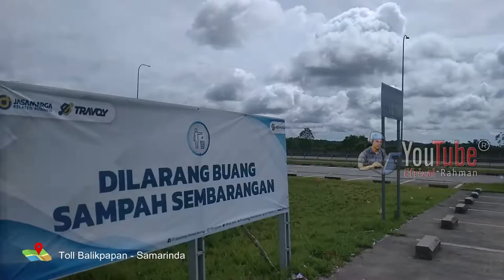🔴 Perjalanan dari Balikpapan ke Samarinda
Balikpapan :
Adalah sebuah kota di Provinsi Kalimantan Timur, Indonesia. Sebagai pusat bisnis dan industri, kota ini memiliki perekonomian terbesar di seluruh Kalimantan, dengan total PDRB mencapai Rp79,65 triliun pada tahun 2016. Dari sisi kependudukan, Balikpapan adalah kota terbesar kedua di Kalimantan Timur (setelah Kota Samarinda) dengan total penduduk sebanyak 645.727 pada tahun 2018[8] dan pada tahun 2019 berjumlah 655.178 jiwa. Balikpapan merupakan salah satu dari 3 gerbang menuju ibu kota Indonesia yang baru, dengan keberadaan Pelabuhan Semayang (tersibuk kedua setelah Pelabuhan Samarinda) dan Bandar Udara Internasional Sultan Aji Muhammad Sulaiman yang merupakan yang tersibuk ketiga di Kalimantan, setelah Banjarmasin dan Pontianak.

Balikpapan berawal dari sebuah perkampungan nelayan di tepi Selat Makassar pada abad ke-19. Pengeboran pertama sumur minyak di kota ini dimulai pada 10 Februari 1897, yang kemudian ditetapkan sebagai hari jadi Kota Balikpapan. Pada tahun 1907, Bataafsche Petroleum Maatschappij (BPM) mendirikan kantor di kota ini, yang kemudian diikuti oleh masuknya investasi dari berbagai perusahaan multinasional. Berdasarkan survey persepsi masyarakat dengan 1000 responden, kota Balikpapan dinobatkan IAP sebagai salah satu kota paling layak huni di Indonesia tahun 2014 dan 2017.

Kota Balikpapan memiliki wilayah 85% berbukit-bukit serta 12% berupa daerah datar yang sempit terutama berada di Daerah Aliran Sungai (DAS) dan sungai kecil serta pesisir pantai. Dengan kondisi tanah yang bersifat asam (gambut) serta dominan tanah merah yang kurang subur. Sebagaimana layaknya wilayah lain di Indonesia, kota ini juga beriklim tropis. Kota ini berada di pesisir timur Kalimantan yang langsung berbatasan dengan Selat Makassar, memiliki teluk yang dapat dimanfaatkan sebagai pelabuhan laut komersial dan pelabuhan minyak.

Suhu udara di wilayah Kota Balikpapan berada pada 23°–32 °C dengan tingkat kelembapan relatif sebesar ±84%. Wilayah Kota Balikpapan sendiri beriklim tropis dengan tipe (Af). Curah hujan di wilayah Balikpapan cenderung tinggi setiap tahunnya, yaitu berkisar antara 2.300–2.900 mm per tahun dan dengan jumlah hari hujan lebih dari 130 hari hujan per tahun.

Kota Samarinda :
Samarinda merupakan ibu kota dari provinsi Kalimantan Timur, Indonesia serta kota dengan penduduk terbesar di seluruh Pulau Kalimantan dengan jumlah penduduk 766.015 jiwa (2022).[4][10] Samarinda memiliki wilayah seluas 783 km² dengan kondisi geografi daerah berbukit dengan ketinggian bervariasi dari 10 sampai 200 meter dari permukaan laut.

Dibelah oleh Sungai Mahakam dan menjadi gerbang menuju pedalaman Kalimantan Timur melalui jalur sungai, darat maupun udara. Samarinda terkenal dengan perkembangannya yang ekspansif seperti Pelabuhan Samarinda dan Pelabuhan Palaran yang keduanya merupakan pelabuhan tersibuk se Kalimantan Timur, serta jumlah penduduk terbesar di Kalimantan Timur.

Dengan luas wilayah yang hanya sebesar 0,56 persen dari luas Provinsi Kalimantan Timur, Kota Samarinda merupakan wilayah terkecil ketiga setelah Kota Bontang dan Kota Balikpapan. Ditinjau berdasarkan batas wilayahnya, Kota Samarinda seluruhnya merupakan enklave dari Kabupaten Kutai Kartanegara.

Kota Samarinda beriklim tropis basah, hujan sepanjang tahun. Temperatur udara antara 20 °C – 34 °C dengan curah hujan rata-rata per tahun 1980 mm, sedangkan kelembaban udara rata-rata 85%. Bulan terdingin terjadi pada bulan Januari dan Februari, sedangkan bulan terpanas terjadi pada bulan April dan Oktober. Berikut ini adalah tabel kondisi cuaca rata-rata di wilayah kota Samarinda dan sekitarnya.